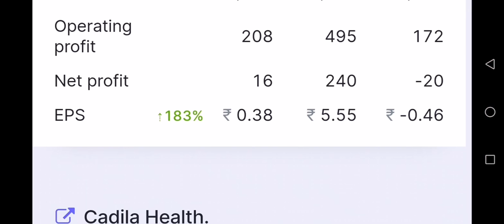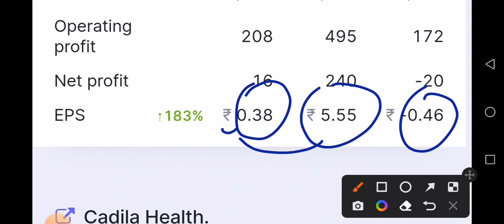varun beverages q3 result